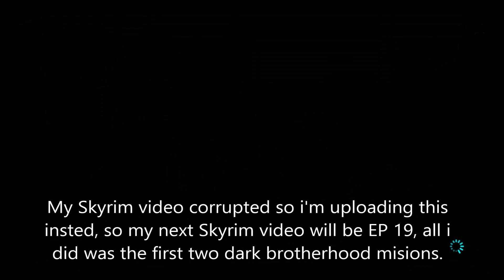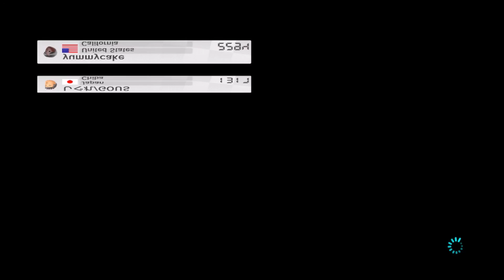Mario Kart 8, Road to 5000 EP 2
Welcome to episode 2 of "Mario Kart 8, Road to 5000"
The main aim for this series is to 5000 online racing point in Mario kart 8.
 I'm hopefully wont need to use any Technics such as fire-hopping, but will if needed.
I'm going  to use a pure acceleration Kart and Lemmy as it's the most fair for the other players.
This series has no upload schedule as i don't have time to do them ever coupe of days.